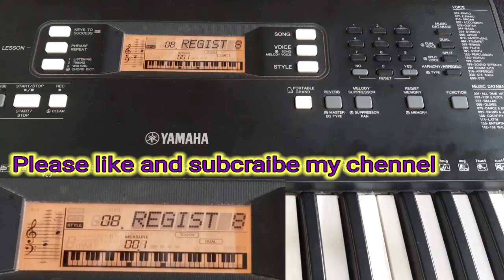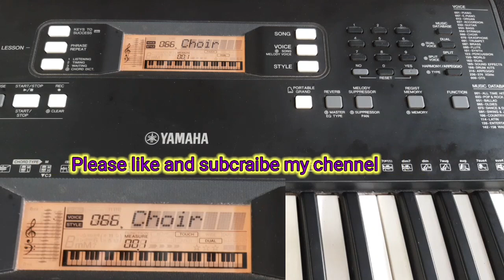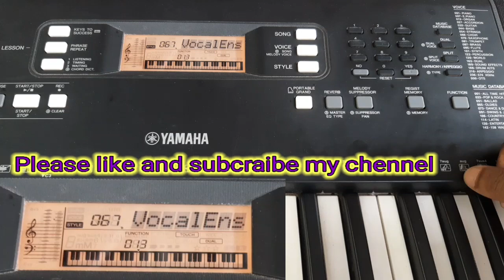HOW TO MODIFY CHORUSE TONE, IN YAMAHA PSR e363 KEYBOARD